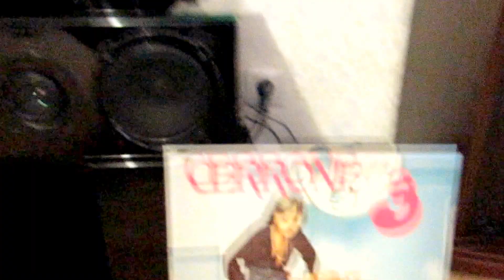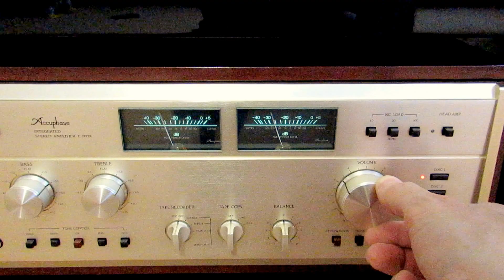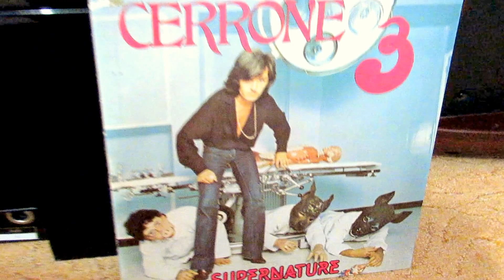Technics EPC-205Cmk3 - Cerrone